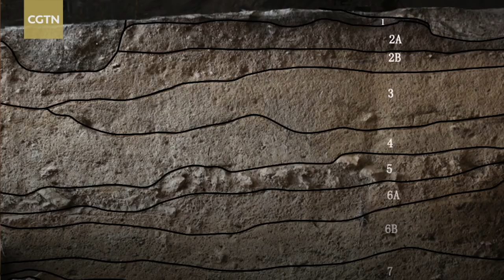Xinjiang geological marvel: 'Stone City' on the prairie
Huge stones sit along with the grassland in a national geological park in Jeminay County, northwest China's Xinjiang Uygur Autonomous Region. For millions of years, many of the granite withered by the wind have developed peculiar shapes. Some of them resemble a pangolin, a tortoise, elephants, or even humans. The scenic area also holds the first Paleolithic site in Xinjiang, dating back to 45,000 years ago.